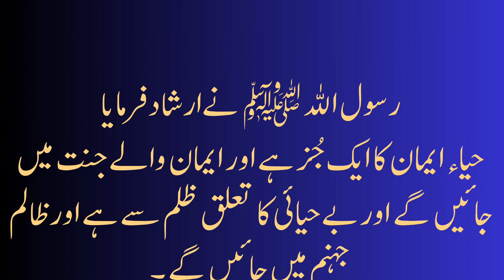Hazrat Muhammad ﷺ Ki Hadith About Haya in Urdu | Jannat Aur Dozakh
Hazrat Muhammad ﷺ Ki Hadith About Haya in Urdu | Jannat Aur Dozakh | Hadith in Urdu hadith about haya,
hadith about haya in arabic,
hadith about haya in urdu,
haya in islam status,
haya aur islam,
concept of haya in islam,
haya and modesty in islam,
what is haya in islam,
bayan about haya,
hadees on haya,
haya in islam,
haya in islam in urdu
haya in islam,
hadees on haya,
sharam aur haya in islam,
haya aur parda
haya kya hai in urdu,
sharm o haya bayan
importance of haya in islam,
spiritual quotes
i love allah
allah status
islamic status
islamic video
prophet muhammad
new islamic status for whatsapp
islamic cartoon
islamic video status
hazrat muhammad
whatsapp status
islamic whatsapp
whatsapp status video
whatsapp status
islamic 4k status full screen video status
4k full screen
byan byan
new islamic status
islamic video
hadees in urdu
islamic hadith
my entertainment factory
namaz status
islamic love status
muslim status
islamic videos
hadith status
hadis status
hadiths status
hadees status
urdu status
islamic status video
madina live
madina yaad aata hai
hazra muhammad pbuh
hadith

About Channel:

My Entertainment Factory YouTube Channel is providing educational and social guidance for people across the world. This channel covers a variety of topics ranging from the most profound spiritual knowledge to current affairs in various languages, including English, Urdu, and other regional languages.

Major programs are focused on religious, ethical and social reformation of human character, religious & global education, health, economic reforms of individuals or organizations as per Shariah guidance. My Entertainment Factory also work for teaching Qur’an, Giving Dawah of Quran and Hadith, Quotes on Jumma and Eid as well as a beautifull Naat channel.

Kalams recited in beautiful and heart touching voice of the Best Naat Khuwans of Pakistan are regularly uploaded here.